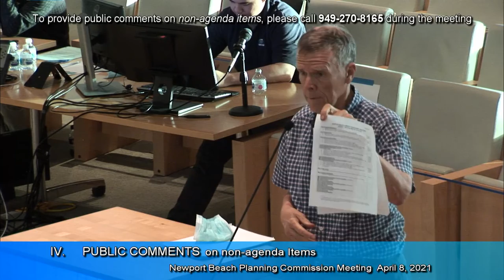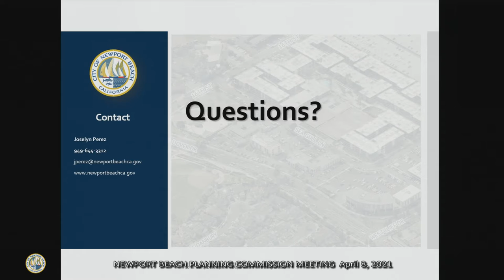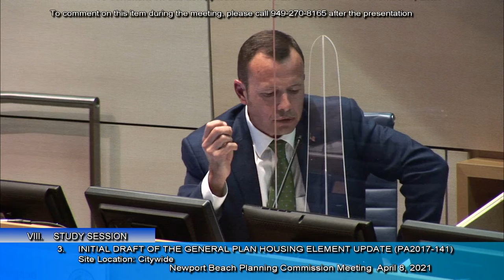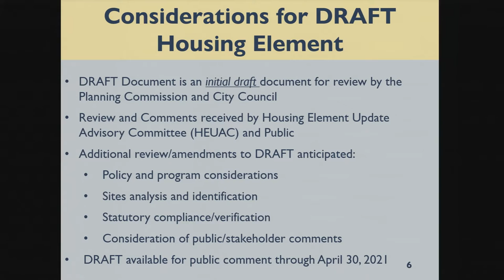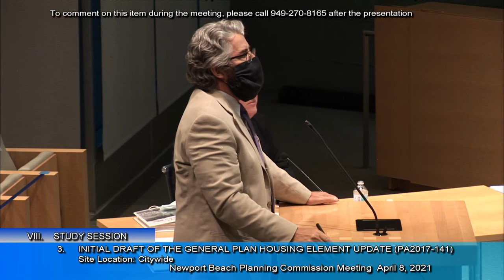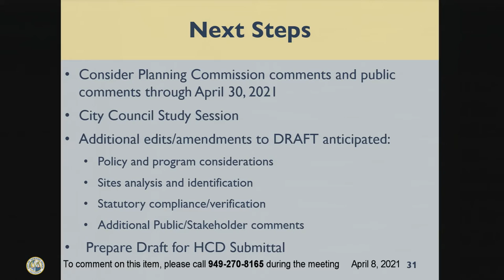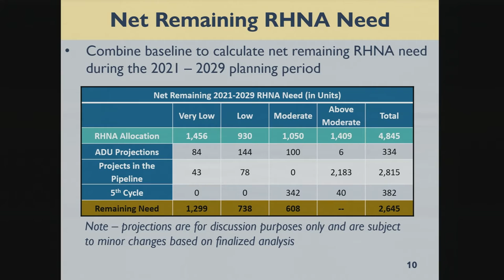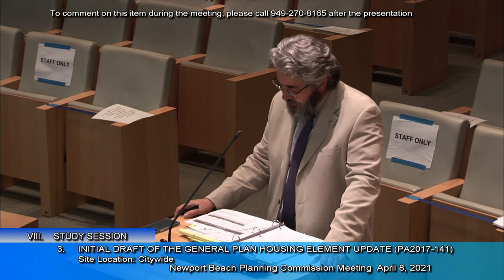Newport Beach Planning Commission Meeting: April 8, 2021